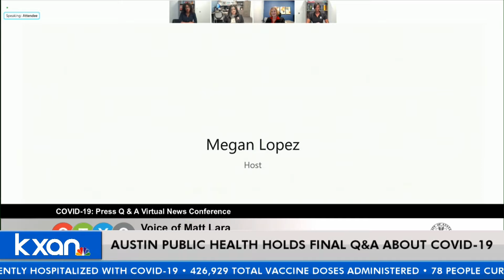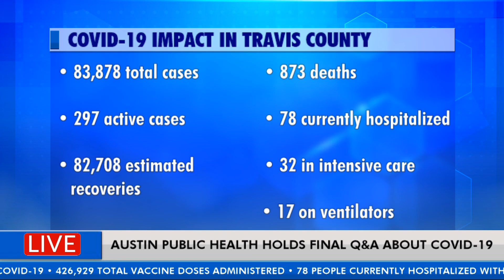Austin Public Health holds final Q&A about COVID-19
Top leaders from Austin Public Health held their final virtual briefing about COVID-19 and the ongoing vaccination process. This last Q&A also featured the first remarks from Dr. Desmar Walkes, the new health authority for Austin-Travis County.